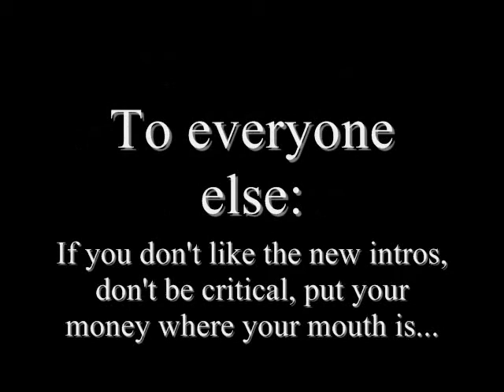Fragmented Thoughts on Gender Bias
Yeah, I could have done better with this I guess, but I've had a lot on my mind lately. Should be back on tack before too long. Hang in there with me.